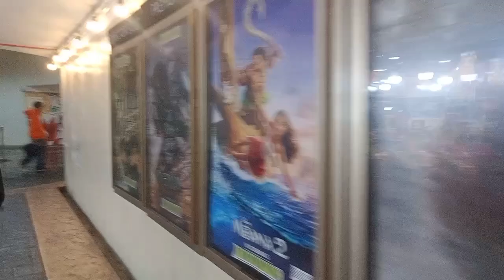Ingat po ang lahat bagyo na! uwian na!!